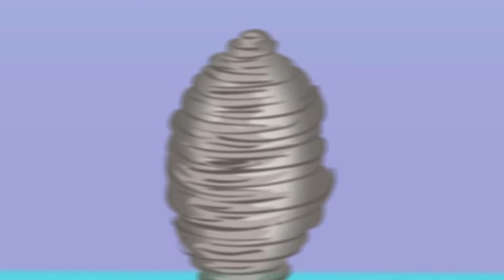Linkimals™ | Otters ABC | Learn 123s & ABCs | Kids' Songs | Cartoons for Kids